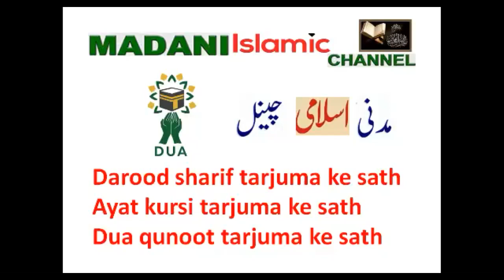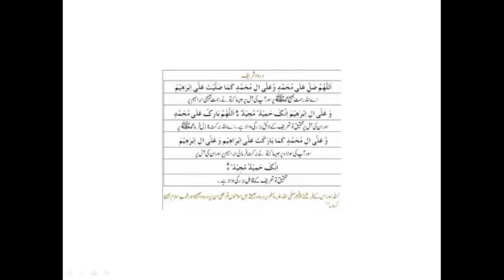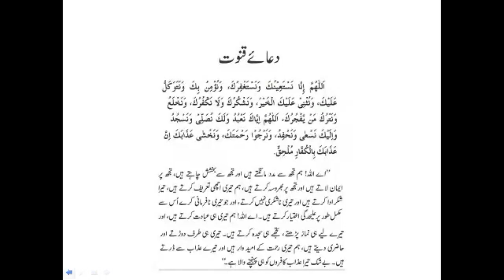Dua qunoot , ayatul kursi aur darood sharif with tarjuma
in this video you can find Dua qunoot , ayatul kursi aur darood sharif with tarjuma and many other Duain and wazaif for islamic month. Dua e hajat is a best dua to get blessing of Allah Almighty.